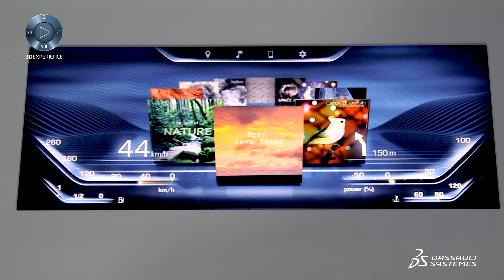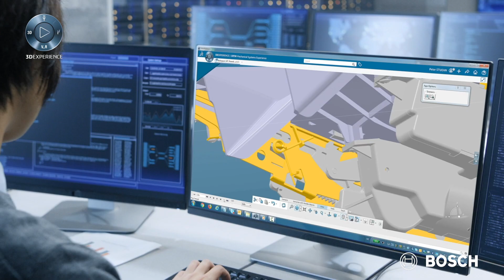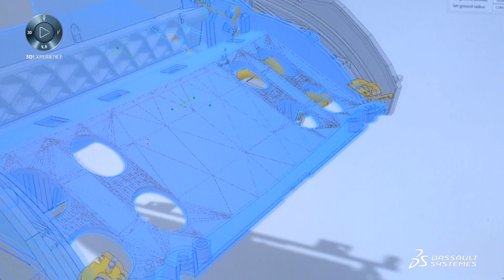Bosch Car Multimedia - MBSE with the 3DEXPERIENCE platform - Dassault Systèmes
Bosch Car Multimedia - MBSE with the 3DEXPERIENCE platform - Dassault Systèmes. Bosch Car Multimedia, a division within Bosch Mobility Solutions, tested the model-based systems engineering approach with the 3DEXPERIENCE platform to address the increased complexity of its smart mobility solutions.